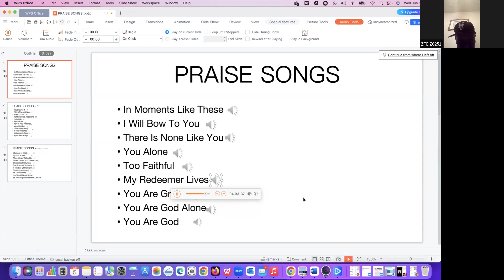BIBLE STUDY 06/05/2024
Bible Study with Rev. Morais G. Quissico